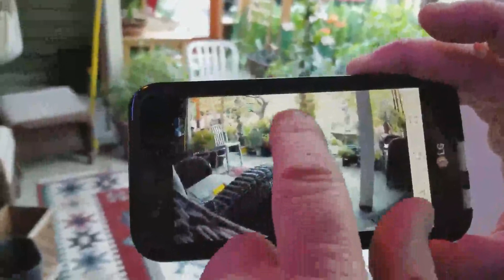KEEKOON HD 1080P Wireless IP Camera WiFi Baby Pet Monitor Review